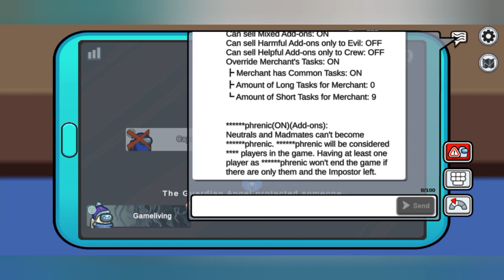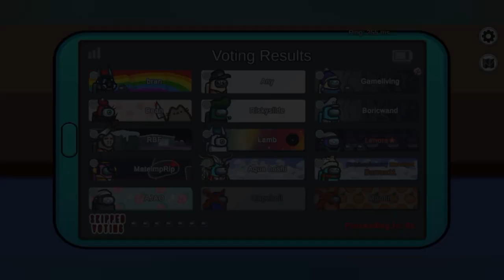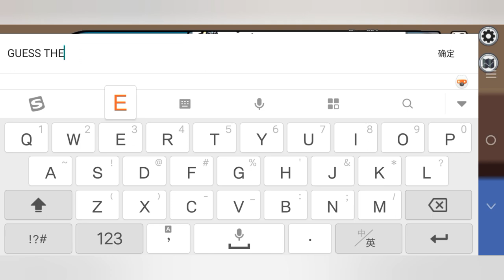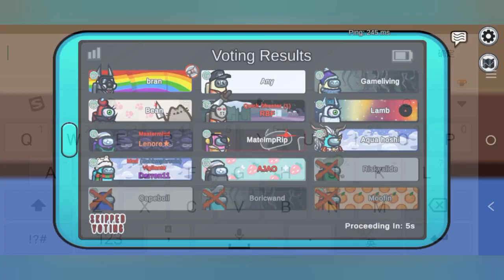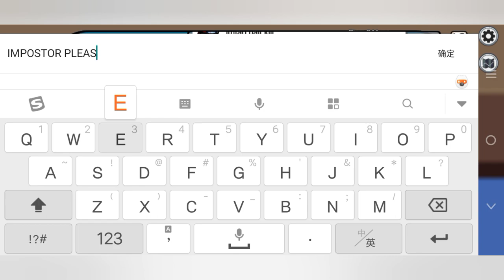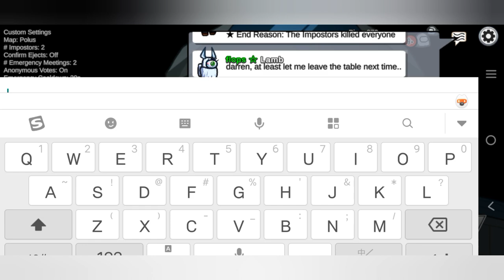Copying the MOST OVERPOWERED ROLE to WIN this Among Us Game!! 🤯💯 | TOHE modded